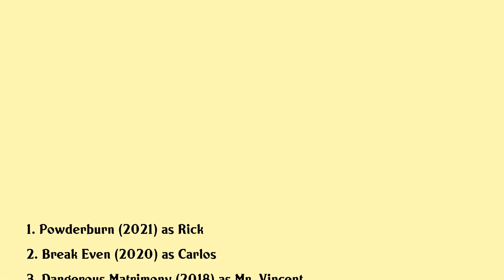Mo Gallini Movies list Mo Gallini| Filmography of Mo Gallini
Mo Gallini Full Movies List Filmography of Mo Gallini

Latest movies of Mo Gallini are:

1. Powderburn
2. Break Even
3. Dangerous Matrimony
4. Armed Response
5. Toxin
6. Murder In Mexico
7. Deadline
8. Seal Team Six The Raid On Osama Bin Laden
9. Treasure Buddies
10. Drillbit Taylor
11. Get Smart
12. 2 Fast 2 Furious
13. Warrior
14. Mulholland Drive
15. A Better Way To Die
16. End Of Days
17. Babylon 5 A Call To Arms
18. Clubland
19. Alien Avengers

Complete list of movies acted by Mo Gallini are in this video.

Please Comment down your favorite movie of Mo Gallini